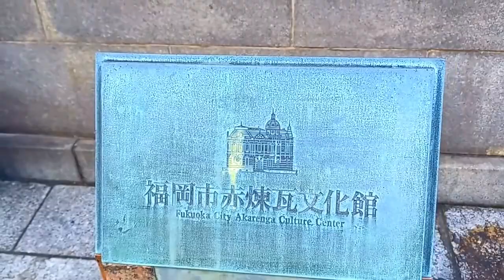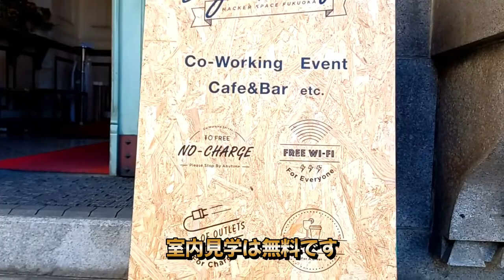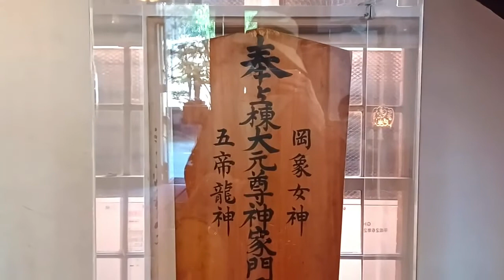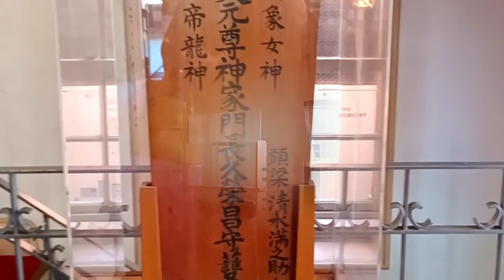ブレイクタイム 大濠公園 福岡市美術館ザクリエイターズ Ohori Park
１０月２２（土）２３（日）ザクリエイターズが
福岡市役所前広場で開催されました。
赤煉瓦文化館、福岡市美術館、
福岡市立少年化学文化会館でもワークショップ
が開催されるとの事で日曜日午後からでしたが
お天気も良かったので回って見ました。
赤煉瓦は日本近代建築の父
辰野金吾の世界を味わう事が出来ます。
素敵なポストカードを頂きました。
大濠公園は市民の憩いの場で
いつでも平和な時間が流れています。